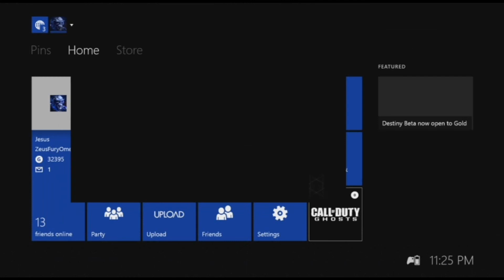Destiny Beta Lets Play Episode 9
it my Lets play of Destiny beta with my good friend xTrainer Red join in on the fun!